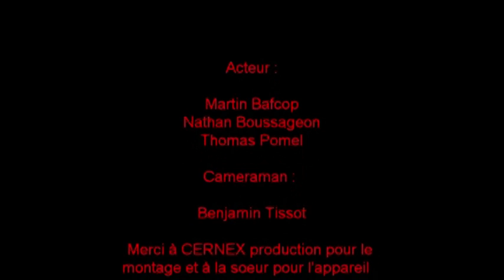Vol Menthonnex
Une bande de potes font leur film
Martin Nathan Benjamin Thomas